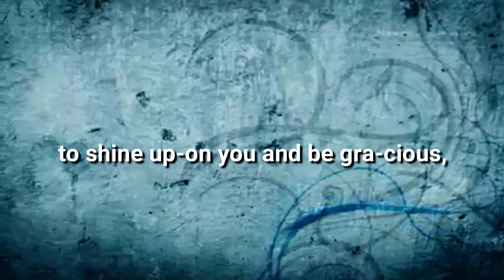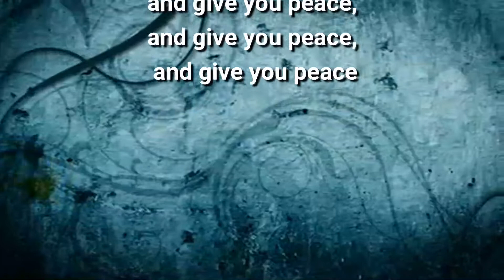THE LORD BLESS YOU AND KEEP YOU